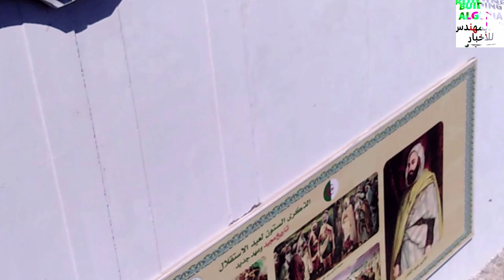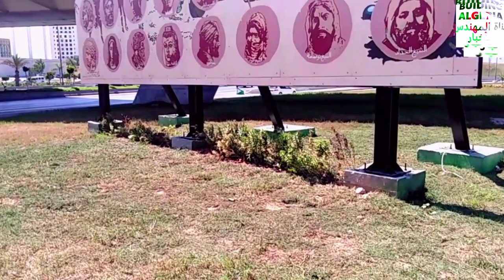شوفو كيف أصبحت حديقة جامع الجزائر اليومBIG MOHAMMADIA PARK